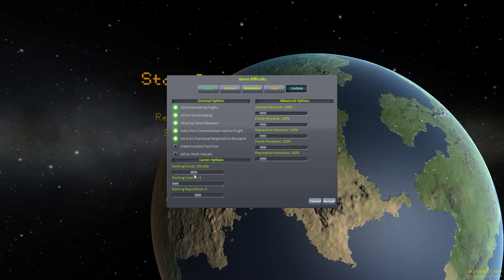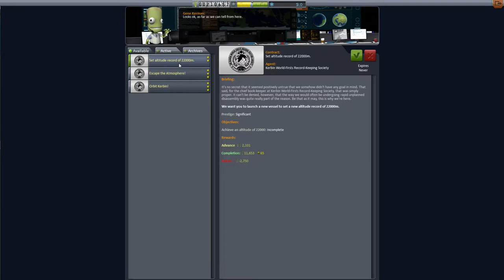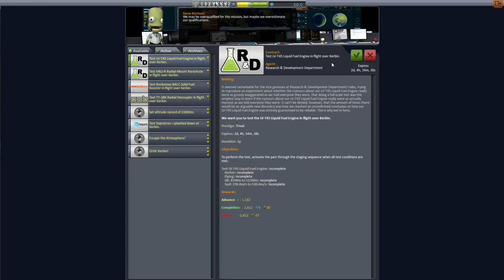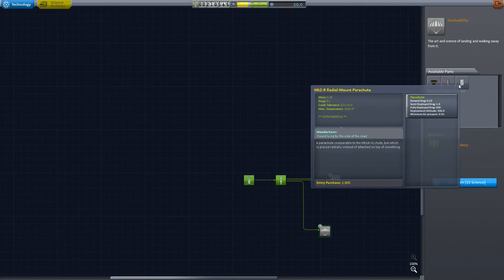KSP - Kerbal Space Program Jukneme se do vesmíru!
Dnes se s našimy kerbíky podíváme do vesmíru a budeme zkoumat jeho tajemna :D
■ Programy - OBS Audacity Sony Vegas 11
■ Partneři - Nejsou